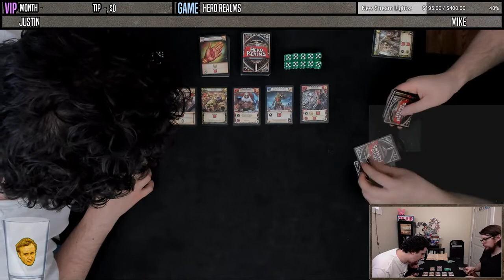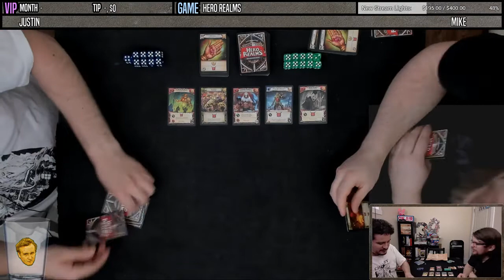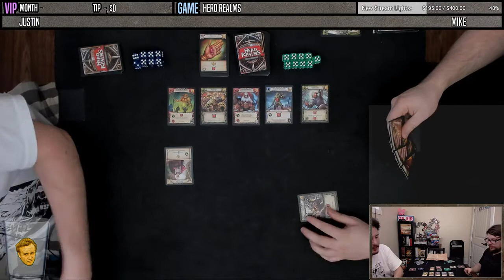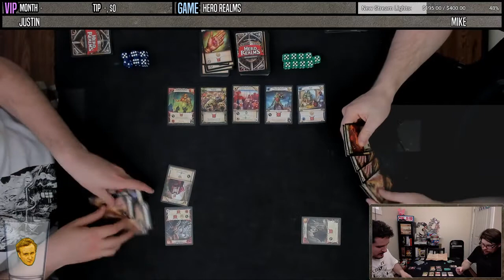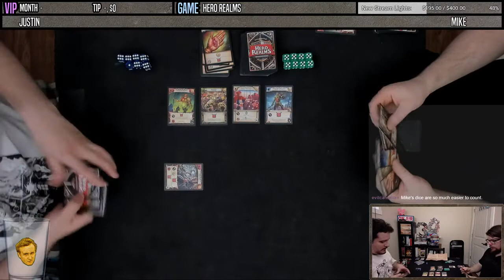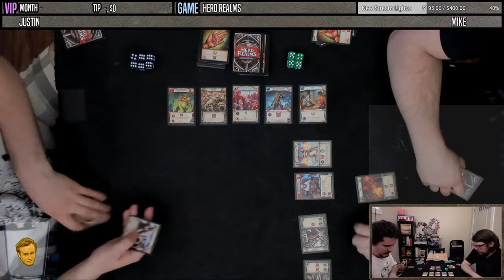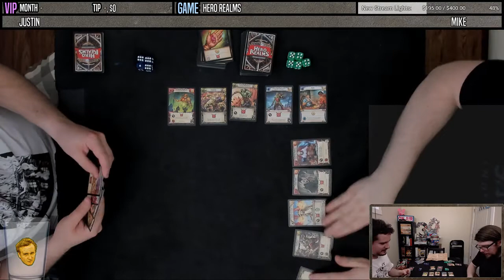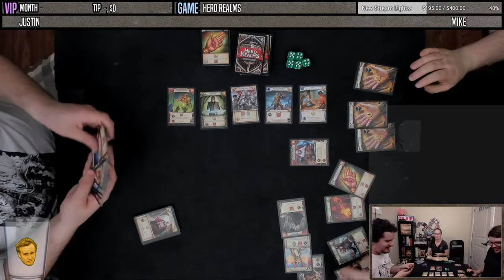HERO REALMS | First Play!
Mike and Justin battle with swords and sorcery, but there are no stars involved.